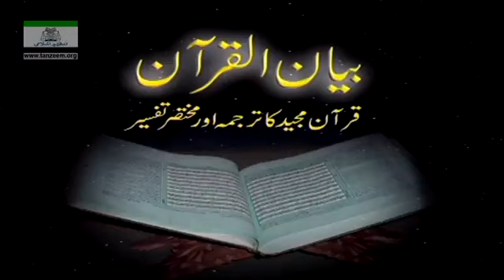Bayan ul Quran | Surah Mursalat to Surah Takwir | Dr Israr Ahmed